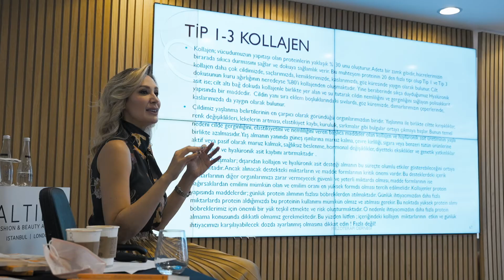Dr. Seran Göçer ile “Kollajenlerin Vücudumuza Etkileri” Röportaj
Türkiye’nin en başarılı Medikal Estetik Doktorlarından Dr. Seran Göçer ile “Kollajenlerin Vücudumuza Etkileri” seminerimiz harikaydı💛

Değerli bilgi ve tecrübelerini paylaşarak genç yeteneklere ilham olan Dr. Seran Göçer’e çok teşekkür ederiz⭐️